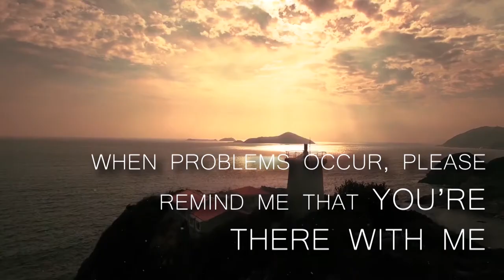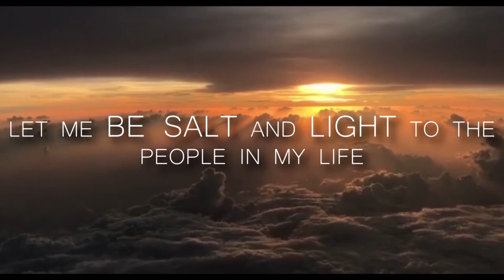Prayer to Increase Your Faith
Pray that God increases your faith. Pray that he reminds you that he will always be there for you.

Prayer:
Dear Father,
Thank you for your amazing patience with me. Please forgive me for all the moments when I thought I should do something all by myself. I am sorry that I believed there’s no way to solve a particular problem. Sometimes, I seem to forget that you are the way; that I just need to rely on you, instead of my own abilities. Keep me away from such thoughts, Father. Help me increase my faith in you. When problems occur, please remind me that you’re there with me. When I’m reminded of your holy presence, I immediately feel better. Please use my circumstances to bring me closer to you, to learn to put my trust in you, to have more faith.
When I face adversities, I pray that you help my faith sustain. When things go wrong, make my faith stronger, not weaker. As it’s been said in James 1:2-3, Consider it pure joy, my brothers and sisters, whenever you face trials of many kinds, because you know that the testing of your faith produces perseverance. Help me find that joy in the midst of troubles. Keep my faith strong, and then use me to help others. Please let them see what a life in faith looks like. Let me be salt and light to the people in my life.
May the Lord bless and keep you.
Amen!